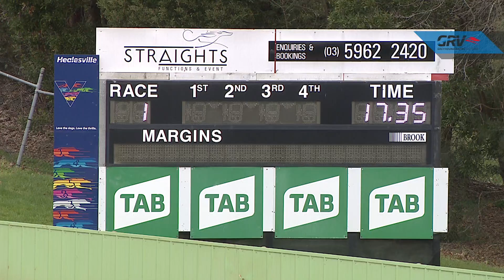HVL FRI 23 JUL 21 R1